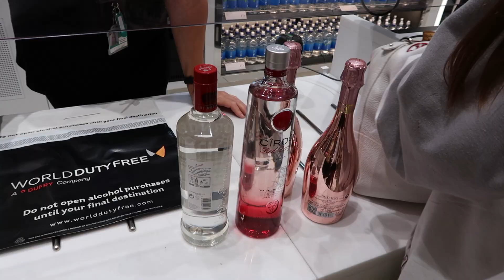Marbella With My Besties. (Travel Vlog)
i had the best, most unhinged week of my whole entire life in marbella with 5 of my closest friends 💕💘💞💖💓💗

some of my marbella recommendations:
- mirage nightclub (our favourite)
- pangea for a drink! (more of a bar place)
- dinner at Nobu in the Puente Romano
- Nao beach club (good vibes and amazing food there too! i forgot to film our day here but it was v fun xxx)
- lunch at Chiringuito in the Puente Romano
- try out a local low-key resturant too, the people are lovely!! (or at least we thought they were lol)